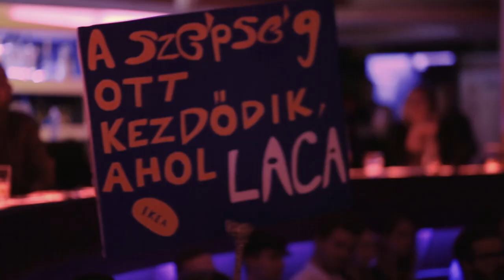Mr. Gay Hungary 2018 - Grand Final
Pusztai Olivér stylist nyerte a Magyarország LMBTQ nagykövete címet a Mr. Gay Hungary 2018 döntőjén.

Director of photography: Olivér Sin / 1foto.hu
Producer: Zsolt Erdei